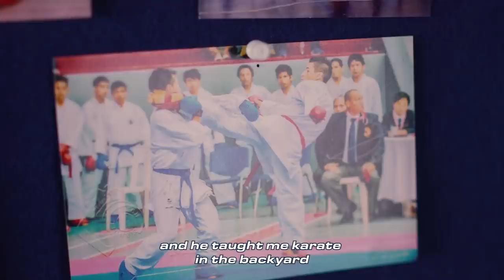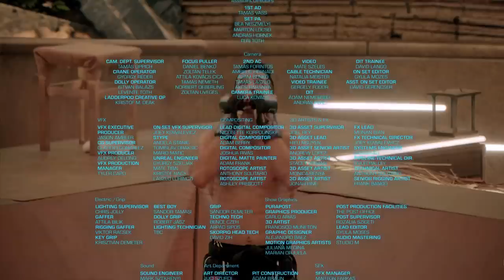Thursday Night Karate Combat - 04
Join us tonight as we look back at Season 2 Event 1!

Fight Card:
Jesus Paucarcaja-Lopez vs Deivis Ferreras
Stefanos Roupakas vs Maximilian Mathes
Jerome Brown vs Abdalla Ibrahim